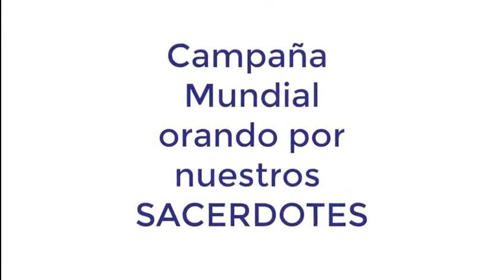Jesus buen pastor, Gracias a todos los sacerdotes.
Ora por los sacerdotes y las vocaciones. Colocalos en el pedestal de la oracion y no en el de los aplausos donde podremos caer facilmente.